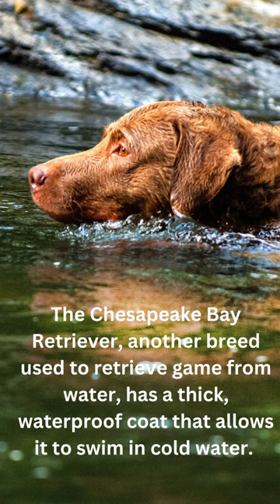6 Dog Breeds That Love Water!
6 Dog Breeds That Love Water

Labrador Retriever, Golden Retriever, Portuguese Water Dog, Irish Water Spaniel, Chesapeake Bay Retriever, and Newfoundland are all dog breeds that love water and swimming.

These breeds were originally bred for water-related activities, such as retrieving game or helping with fishing.

Labrador Retrievers are known for their love of water, thanks to their double-layer, water-repellent coat.

Golden Retrievers are also great swimmers and have a friendly disposition, making them perfect family pets.

Next up is the Portuguese Water Dog, a breed known to be excellent swimmers that have webbed feet to help them move through water.